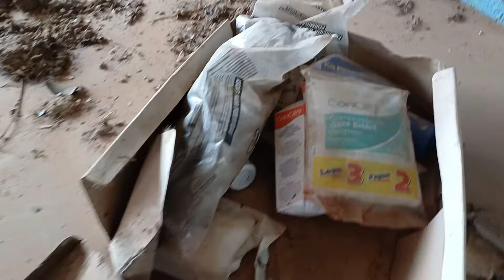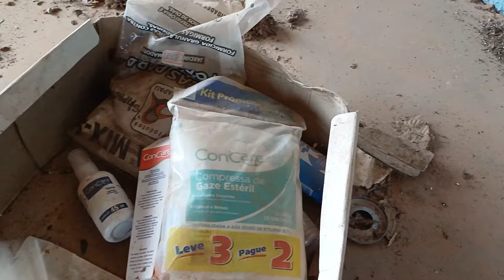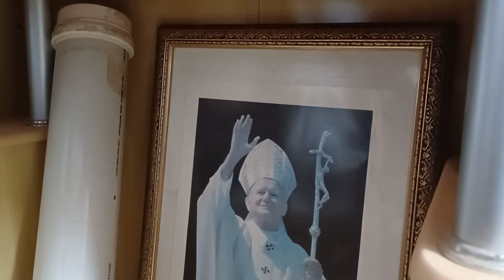IGREJA ABANDONADA, MAIS UM LUGAR INCRÍVEL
CANAL PARCERIA: @CanalClickdoJR

MAIS UM LUGAR INCRIVEL, INDICADO PELO ANDRE. GALERA NAO ESQUEÇAM DE CURTI, COMENTAR E COMPARTILHA.

AJUDEM O CANAL A CRESCER MAIS E MAIS.

E Obrigado a todos chegamos a marca de 12 mil inscritos